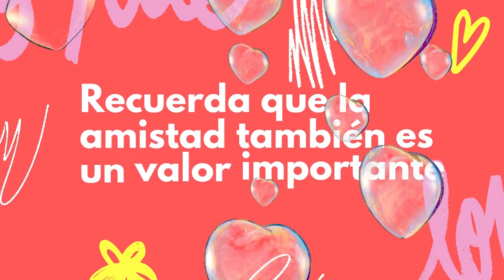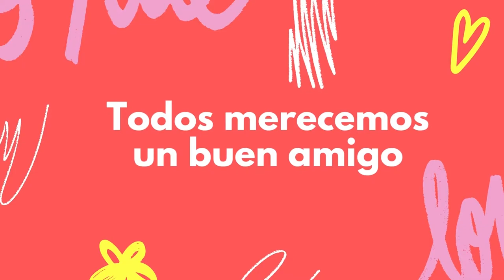Valentine's Day - Ox School